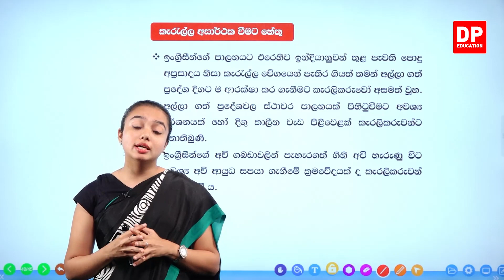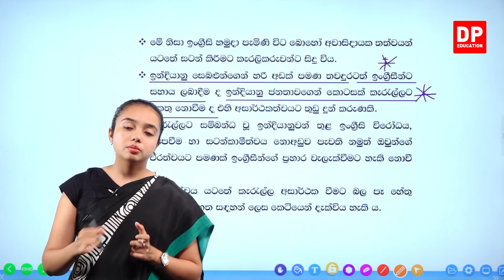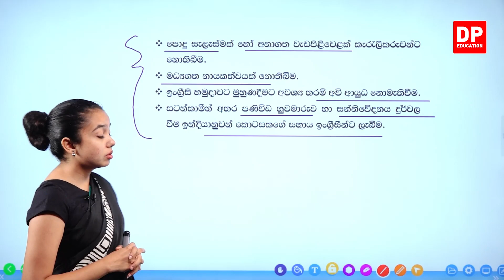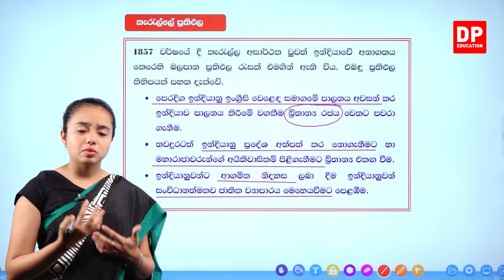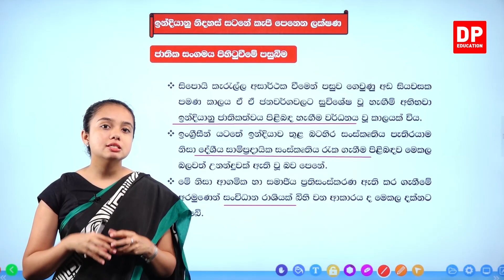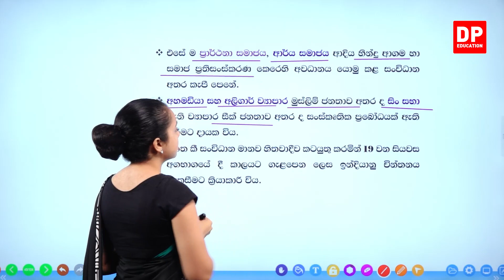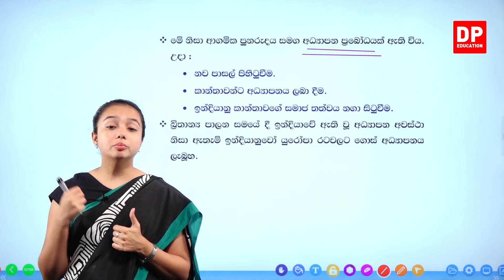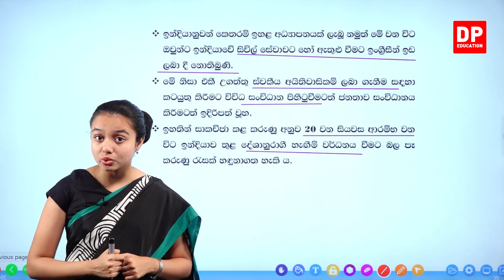04 වන පාඩම | ඉන්දියානු නිදහස් සටන් ව්‍යාපාරය - 04 කොටස | 9 වන ශ්‍රේණිය ඉතිහාසය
04 වන පාඩම | ඉන්දියානු නිදහස් සටන් ව්‍යාපාරය  -  04 කොටස | 9 වන ශ්‍රේණිය ඉතිහාසය

ඔබේ දරුවට දැන් නිවසේ සිට ඉතිහාසය  පාඩම් ඉගෙනීමට ඉතිහාසය  පාඩම් රැසක් DP Education YouTube චැනලයෙන් ඉතා සරලව හා රසවත්ව,  අධ්‍යනයට පහසු ලෙස සකසා ඇති අතර මෙම ඉතිහාසය  පාඩම් නැරබීමට DP Education - O/L YouTube චැනලය Subscribe කරන්න.